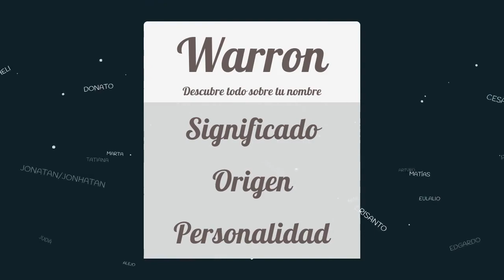Significado de Warron, nombre Francés para tu bebe niño o niña (origen y personalidad)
Descubre el significado del nombre (Francés) Warron y el origen de su procedencia. En la fuente original podras descubrir la personalidad y algunos datos curiosos del nombre para tu bebe.